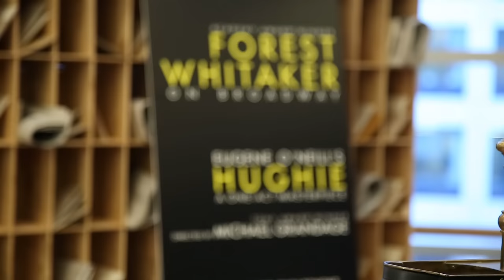Oscar Winner Forest Whitaker Reveals Why He's Making His Broadway Debut in HUGHIE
Get tickets to HUGHIE

Cast members Forest Whitaker and Frank Wood, along with director Michael Grandage, talk to Imogen Lloyd Webber about what Broadway audiences can expect from the revival of Eugene O’Neill’s classic two-hander HUGHIE.